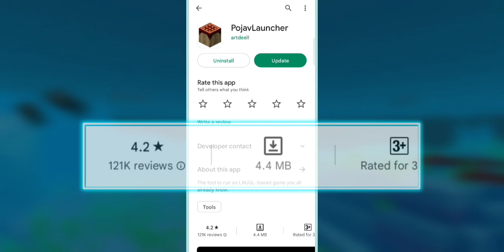New BIG UPDATE: Pojavlauncher v2023 is HERE!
In this video I am to telling about how to update your PojavLauncher from playstore and etc...

( Comment-Me)[all time available for you]

Pojavlauncher new biggest update new update pojav launcher launcher new update pojavlauncher pojav launcher crash fix update
latest updates, recent updatesnew update, bedwars, minecraft skindex, Minecraft